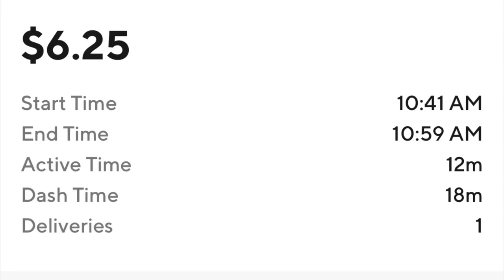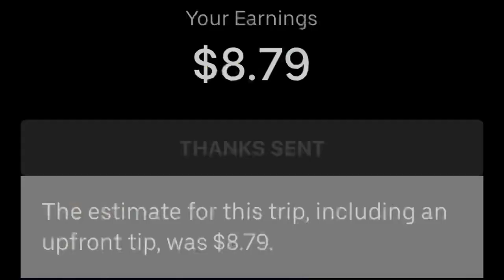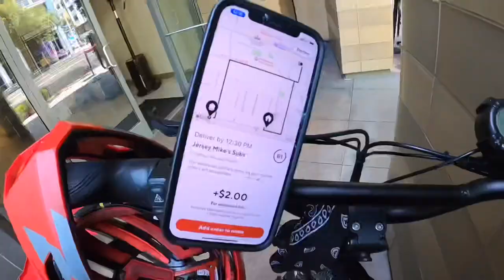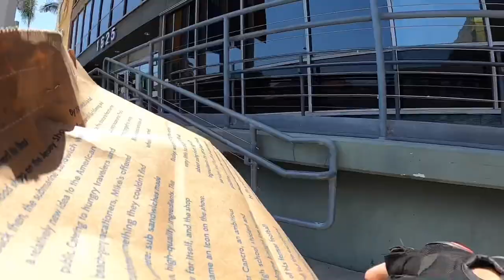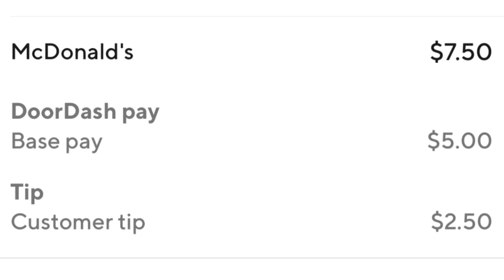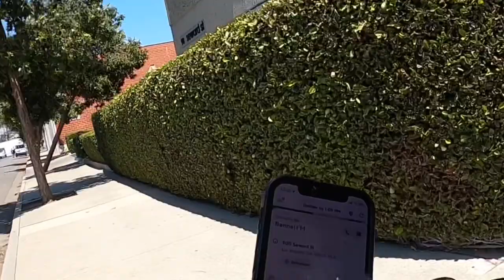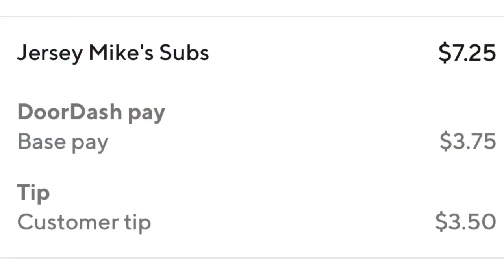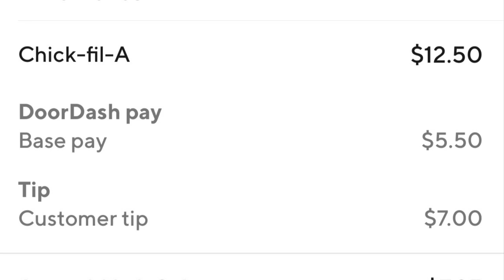ELECTRIC SCOOTER DELIVERY | DELIVERIES IN A BOW TIE | DOORDASH UBEREATS DUALTRON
ELECTRICSCOOTERACADEMY